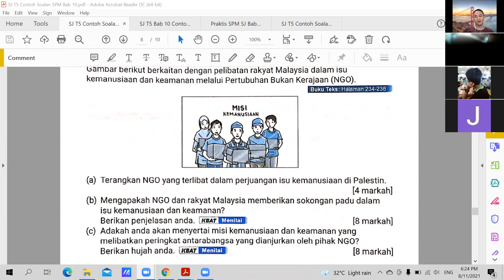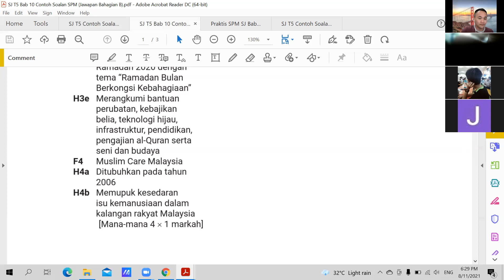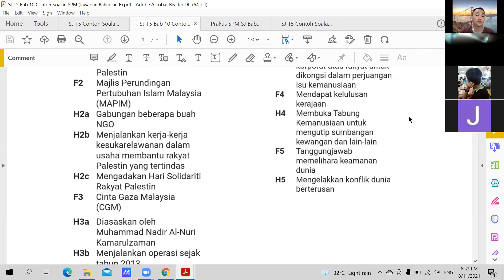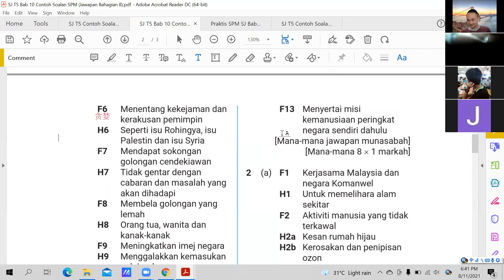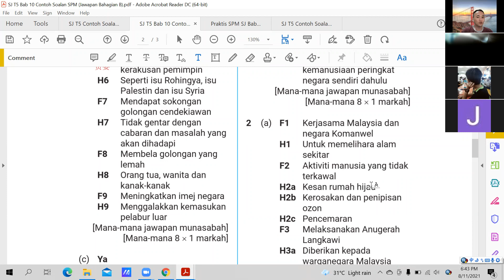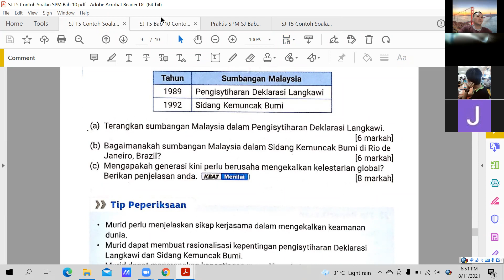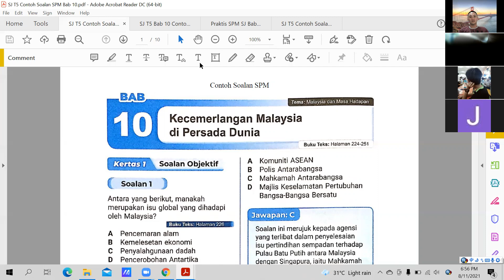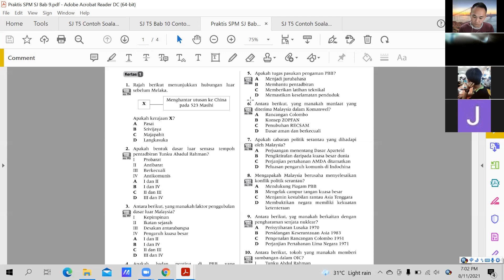SJ T5 08112021 Sesi 1